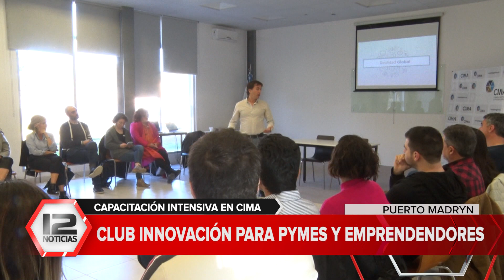MADRYN | Club Innovación para PYMES y emprendedores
Curso intensivo en CIMA
Clara Listre, Coordinadora del Programa PYME  de PAE